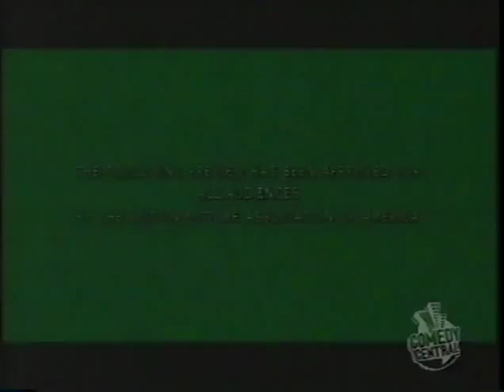(PARODY) Mariah Carey - "Gutter" (Trailer)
loooooool

"Gutter" - MAD TV